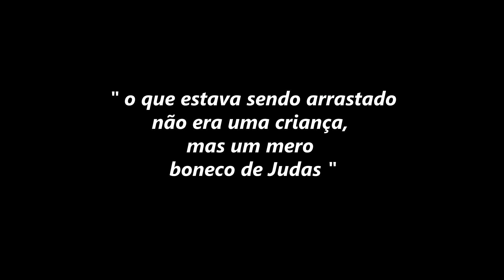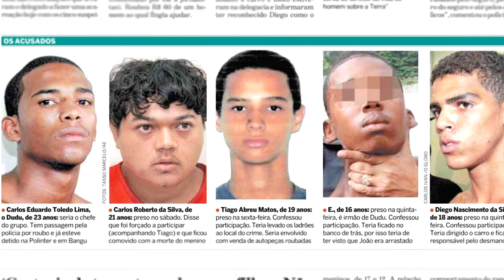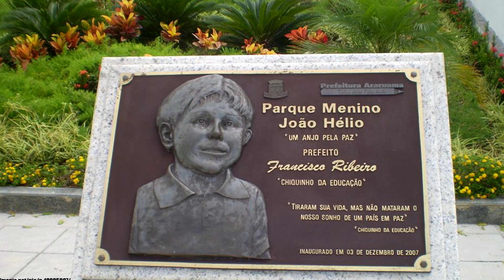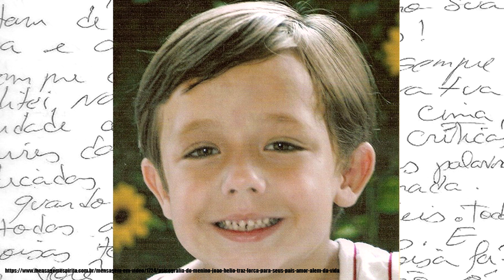JOÃO HÉLIO + CARTA PSICOGRAFADA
Uma família jamais imaginou que um assalto iria se tornar um dos crimes mais brutais do Brasil.

ATUALIZAÇÃO DO CASO: Carlos Roberto da Silva, um dos assassinos do garoto João Hélio, saiu da cadeia no dia 29 de Agosto de 2019. Condenado a 39 anos de prisão, ele passou dez anos em regime fechado e agora foi autorizado pela Justiça do Rio de Janeiro a cumprir o resto da pena em casa.

João Hélio jamais será esquecido.

PARCERIA